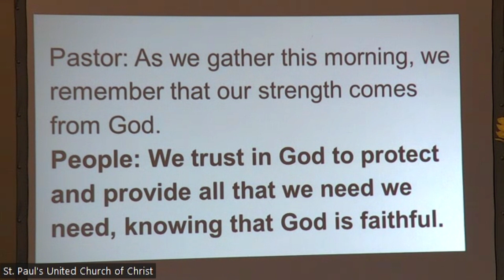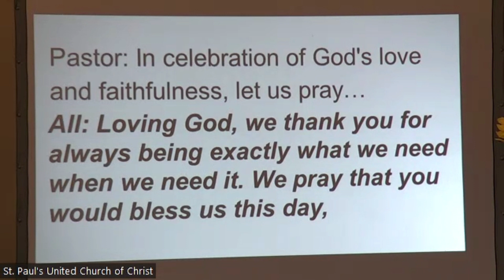11-20-22 Baptism Liesl Higgins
Join us as we celebrate God's love and worship God together.